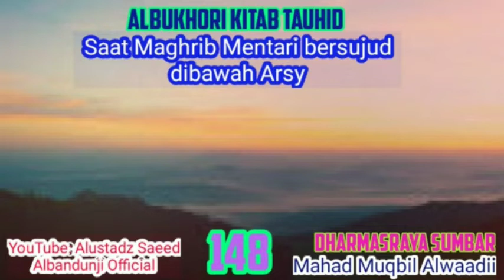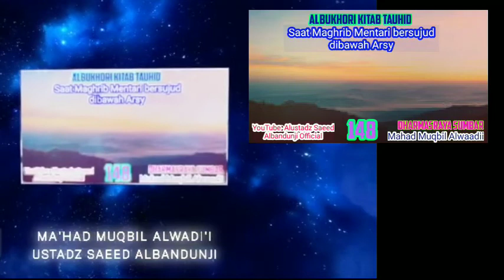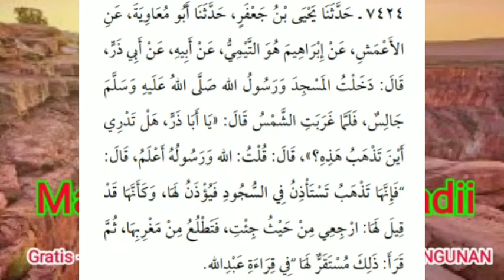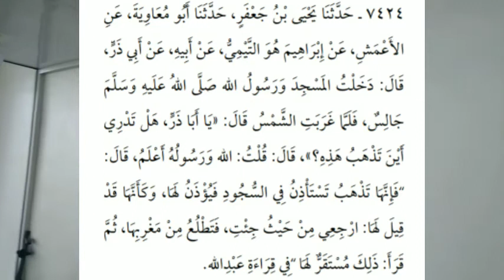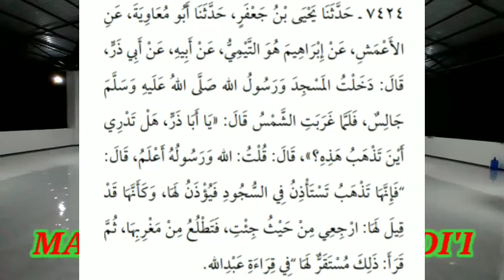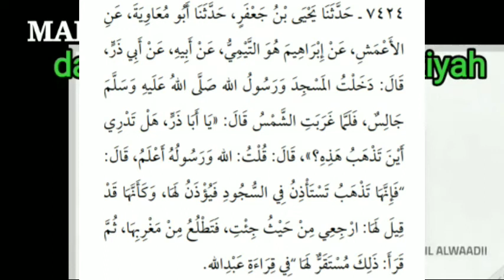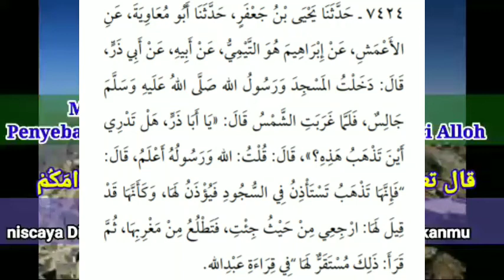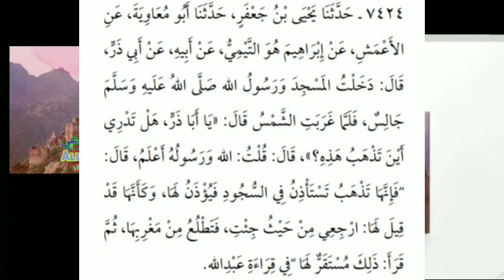kitab shahih bukhari (kitab tauhid) sesi 148 Saat maghrib mentari bersujud dibawah arsy